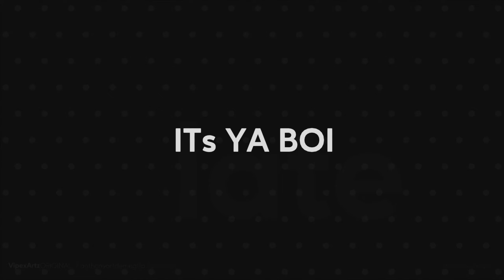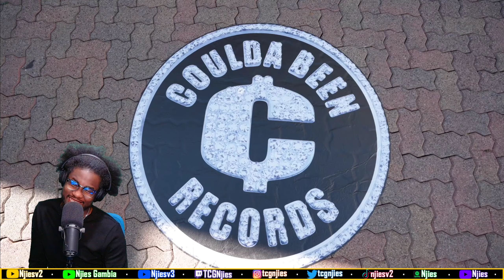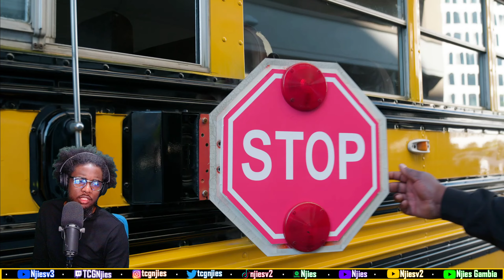THIS IS A MESS🤣🤯 Coulda Been House Episode 1: Welcome Home [UK REACTION🇬🇧]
Coulda Been House Episode 1: Welcome Home
Coulda Been House Episode 1: Welcome Home [UK REACTION🇬🇧]